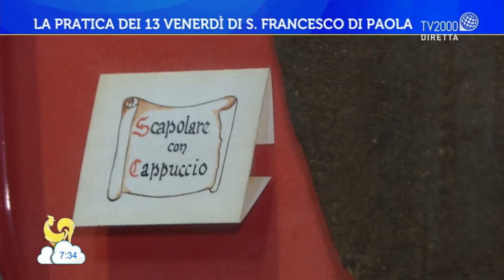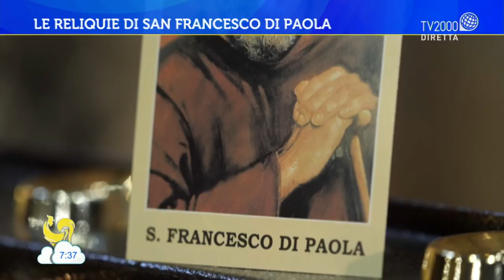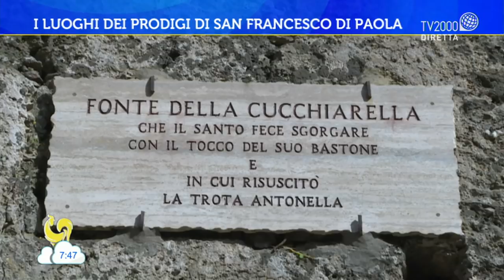S. Francesco Di Paola: una vita piena di prodigi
La racconta a Bel tempo si spera Padre Giacomo D'Orta, Assistente Generale Ordine dei Minimi